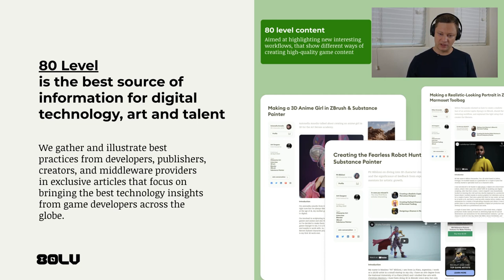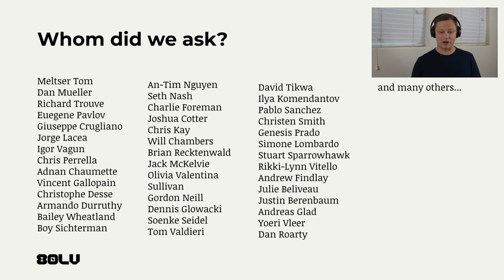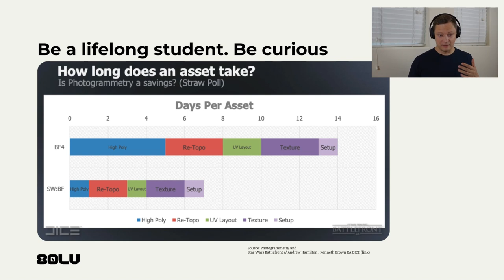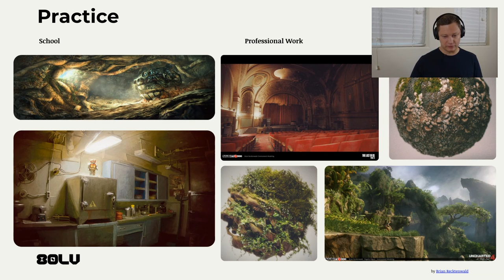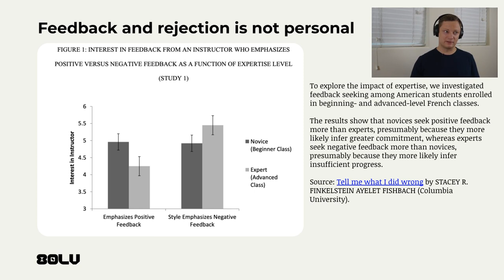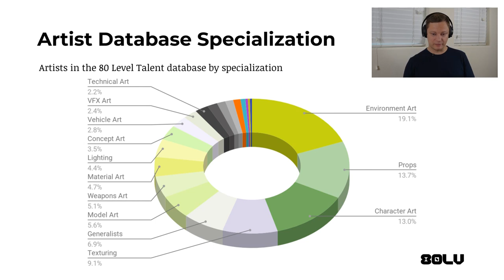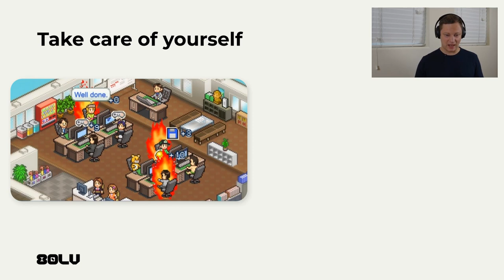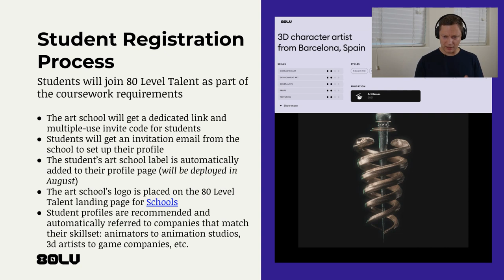Finding Your Art Dream Job - 80 Level Talent Webinar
80 Level Talent’s CEO and Editor-in-Chief, 80.lv Kirill Tokarev shares tips about finding their dream job in the video game industry.

Follow Art Heroes 3D Art Academy and prepare to become your own art hero!

We are looking for more artists!
Get your work noticed by some of the biggest and best developers, publishers, and studios in video games today.